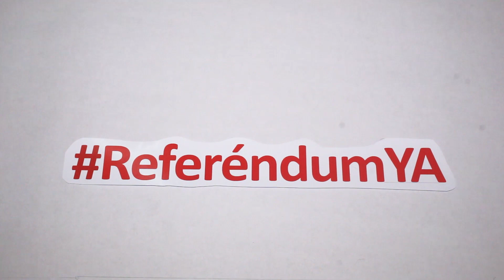Porque tenemos derecho a opinar sobre la reforma judicial y política